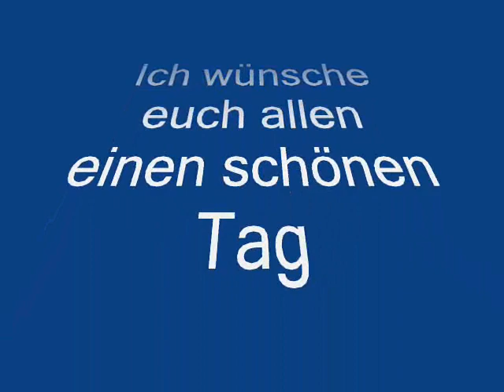Guten Tag zusammen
Beste Wünsche